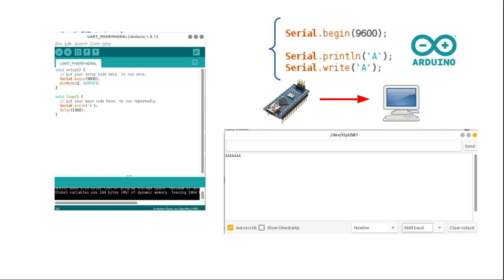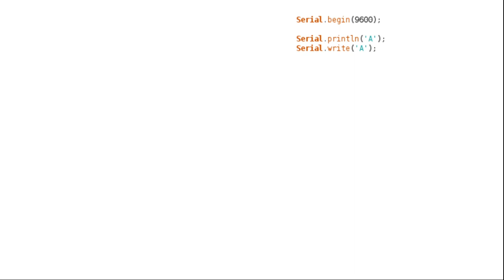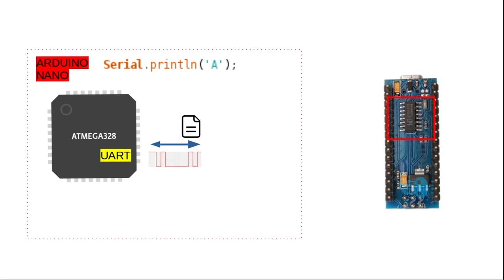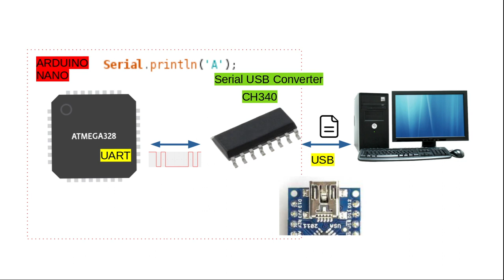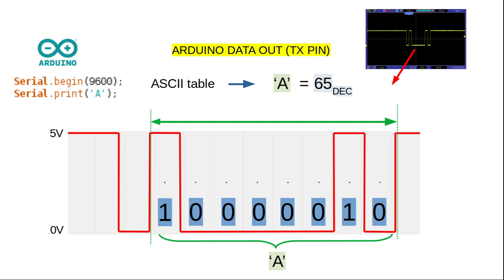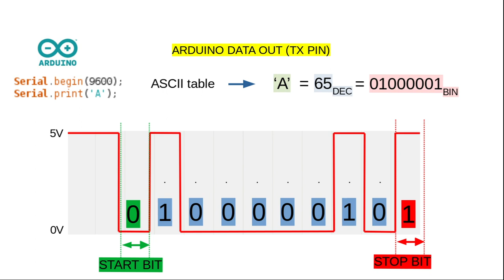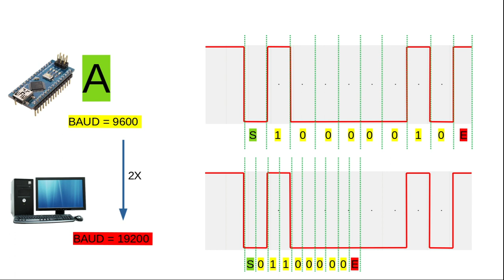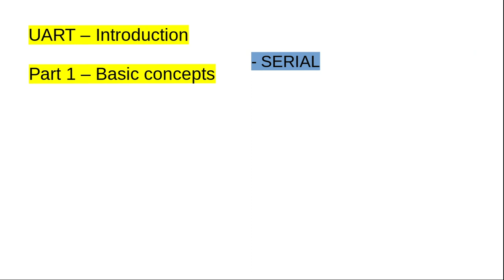Arduino Python Porta Serial - Introdução - Parte 1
Utilização da porta serial no Arduino e no Python